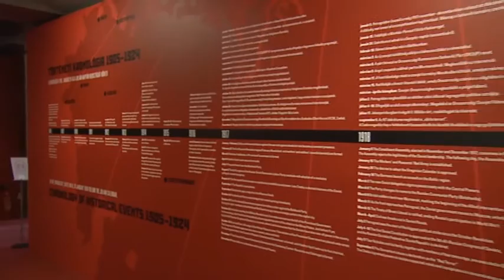Hírek 2016. február 11.